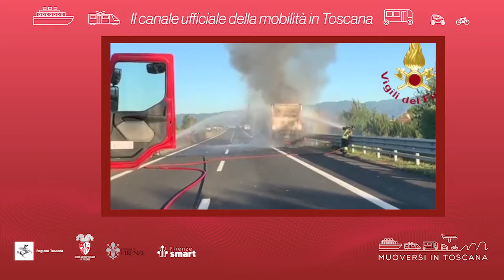Muoversi in Toscana - Edizione delle 15.30 del 26 giugno 2022